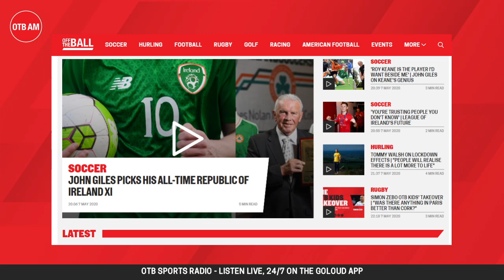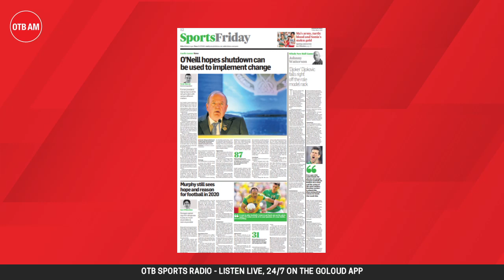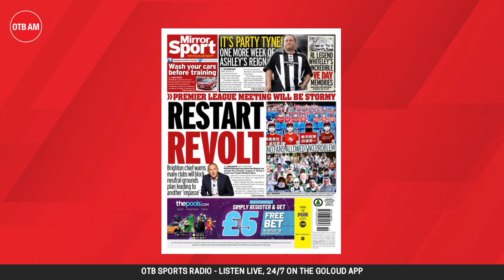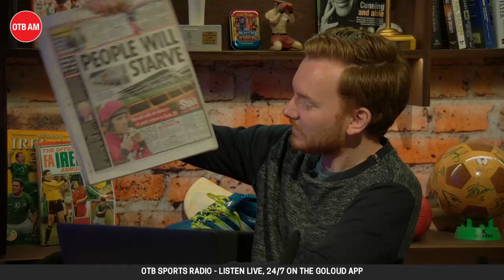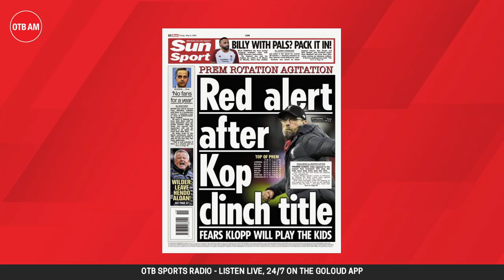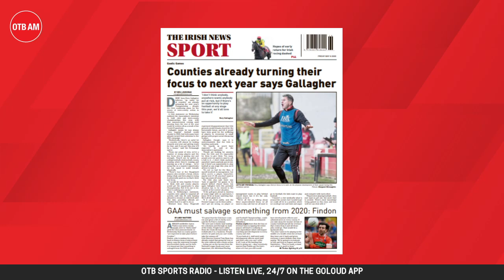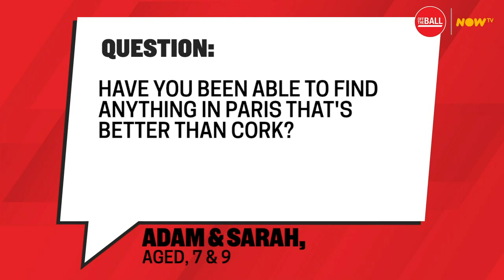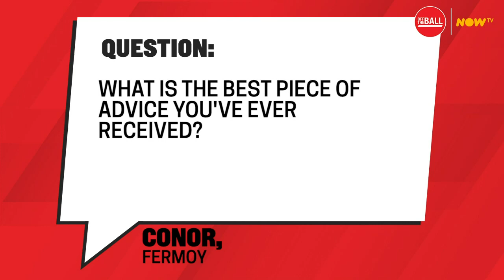OTB AM | Fergus McFadden retirement interview, Tipp Rushmore with Quinlan and Quinlivan, PL revolt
OTB AM is back to round-off the week.

Adrian and Eoin will speak to Ireland and Leinster star Fergus McFadden live, following his announcement that he's hanging up his boots.

We'll have all the morning's big sport stories, amid reports of a revolt from PL clubs who oppose 'Project Restart.'

Alan Quinlan and Michael Quinlivan will unveil the Tipp sporting Mt Rushmore.

And we finish with a fresh Crappy Quiz.